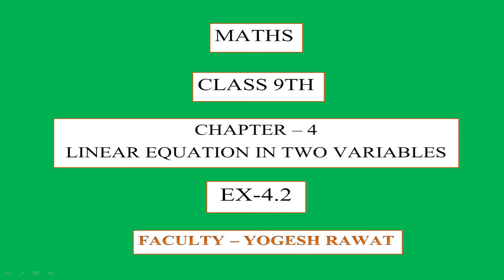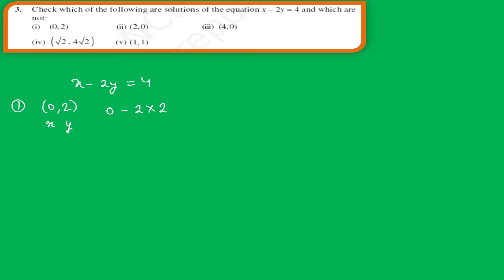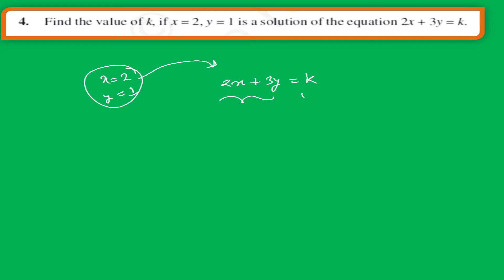EP-2| MATHS CBSE CLASS 9 CHAPTER 4 EXERCISE 4.2ICONCEPTS|LINEAR EQUATION IN TWO VARIABLE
IN THIS CHAPTER I HAVE EXPLAINED THE CONCEPTS BEAUTIFULLY WHICH HELP IN SOLVING PROBLEMS. I HOPE U PEOPLE ENJOY THE VIDEO.

Y2COACHINGCLASSES NCERT CLASS9 LINEAR EQUATION IN TWO VARIABLE